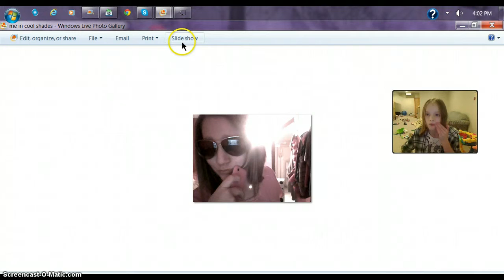my slideshow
slideshowwww of me in my shades